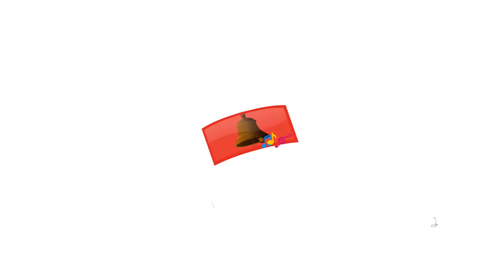Lalaji Song | Bengali Rhymes for Children | Infobells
This Bengali kids Rhyme on Lalaji is humorously presented to create awareness on not throwing objects on the road, instead it has to be put in the dustbin.